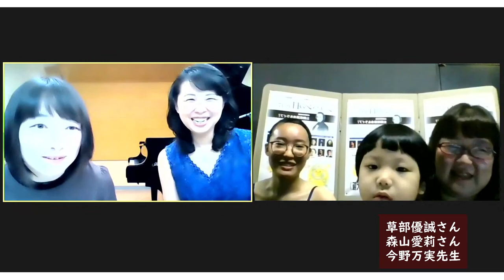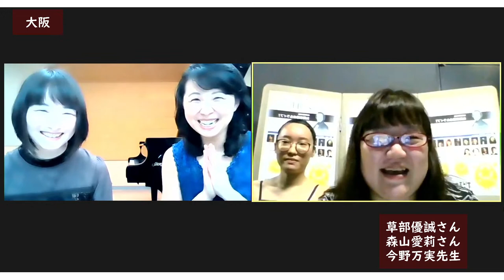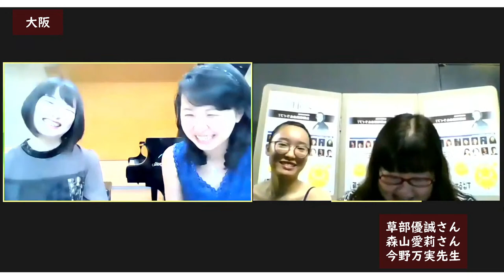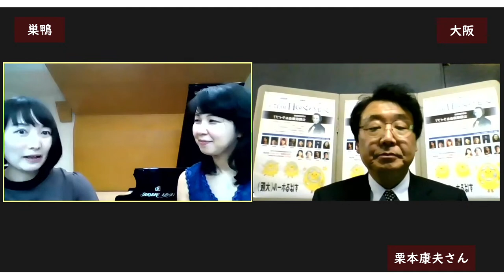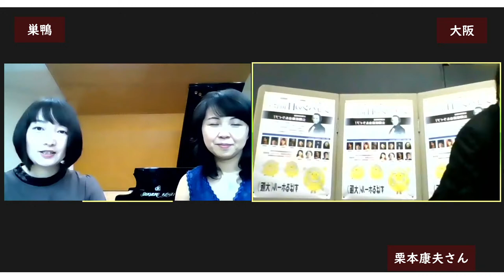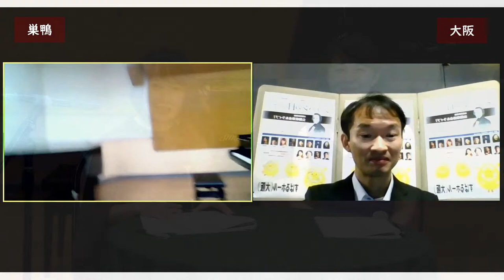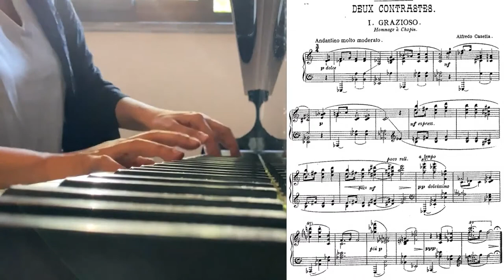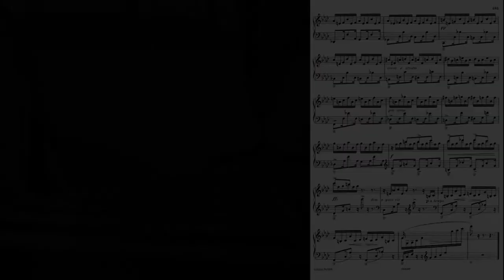ショパンの日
10月17日（土）朝10時から、ピティナ・YouTubeチャンネルにて全国7会場の「ショパンの日」ライブをつなぎ、見どころをお伝えいたします。演奏はもちろん、参加者インタビューも実施。 ピアノ好きのによる、ピアノ好きのための、ピアノ愛にあふれた7時間をお届けします。

総合司会：飯田有抄（クラシック音楽ファシリテーター）

★感想をSNSに投稿してください
ご質問・ご感想をSNS等への投稿をお待ちしております
ハッシュタグは「ショパンの日」で！